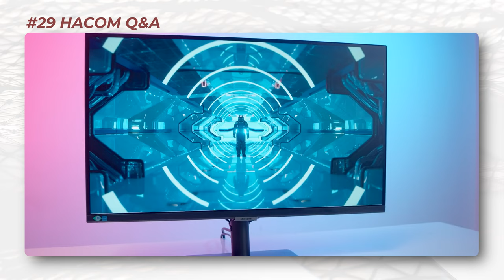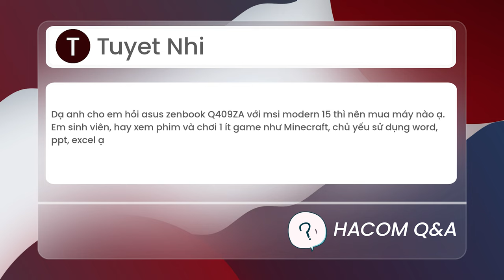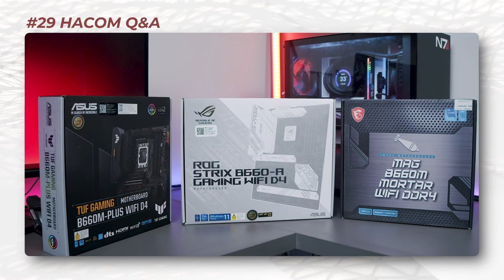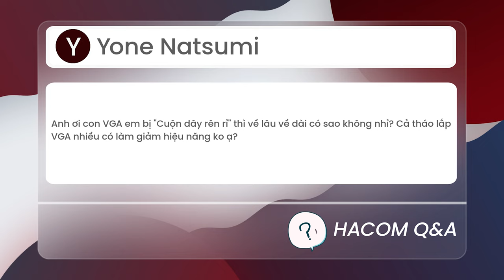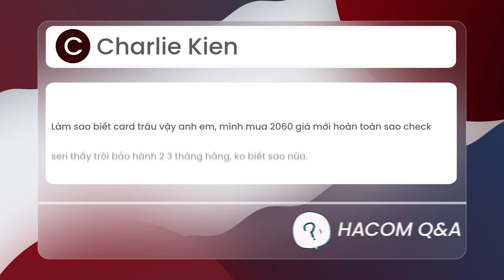Coil Whine Làm Chết Máy, Rút Card Nhiều Làm Giảm Hiệu Năng?! - HACOM QnA #29 - Hỏi Đáp Máy Tính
0:00 Giới thiệu
0:21 ViewFinity S8 có sử dụng như máy tính được không ạ?
1:07 Em định Build PC CPU i3 10105F x RTX 3060ti về làm đồ hoạ , edit video ổn không ạ?
2:02 Cho em hỏi Asus Zenbook Q409ZA với MSI Modern 15 thì nên mua máy nào ạ? Em sinh viên, hay xem phim và chơi 1 ít game như Minecraft, chủ yếu sử dụng word, ppt, excel ạ.
3:06 H510 nên đi với chip nào để full hiệu năng của RX 6600 8gb ạ?
3:53 Đang xài 13600k với B660 ROG F, Cinebench nó nóng 100 độ rồi tự hạ xung luôn, gắn i9 vào chắc nóng nổ máy không?
5:06 Con VGA của em bị "Cuộn dây rên rỉ" thì về lâu về dài có sao không nhỉ ? cả tháo lắp VGA nhiều có làm giảm hiệu năng không ạ?
6:44 Làm sao biết card trâu vậy anh em , mình mua 2060 giá mới hoàn toàn sao check seri thấy trôi bảo hành 2 3 tháng hãng , không biết sao nữa?